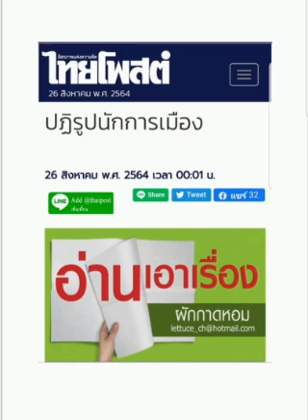ปฏิรูปนักการเมือง , ๒๖ ส.ค.๖๔ , ผักกาดหอม , ไทยโพสต์ : พีระพัฒน์ วัฒนาภิรมย์